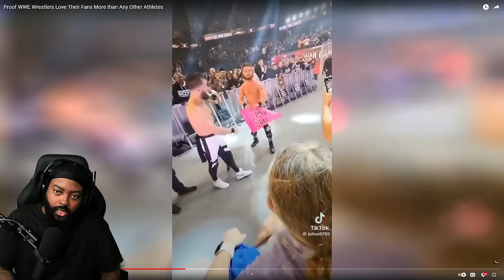ROSS REACTS TO PROOF WWE WRESTLERS LOVE THEIR FANS MORE THAN ANY OTHER ATHLETES